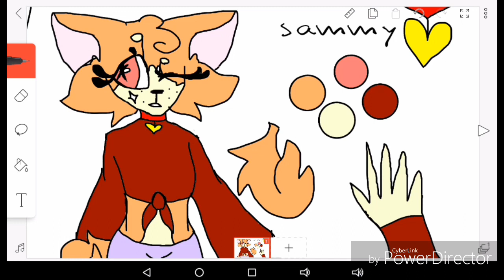My OC //💕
Ref